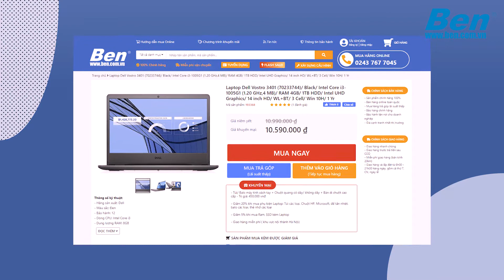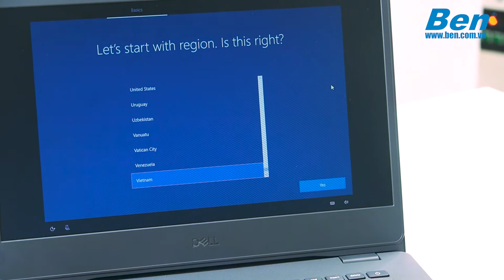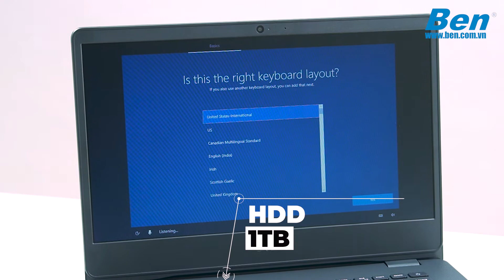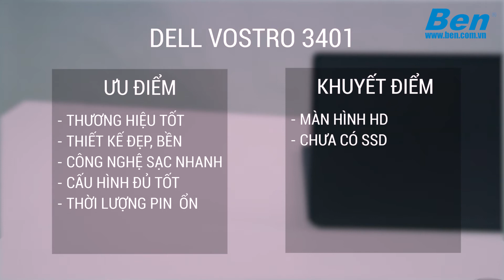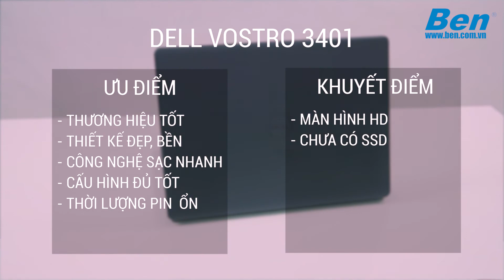DELL VOSTRO 3401 - LAPTOP 10 triệu dành cho HỌC TẬP, CÔNG VIỆC liệu có tốt ?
Đánh giá về mẫu laptop DELL VOSTRO 3401 - Dòng máy tính xách tay giá rẻ đáp ứng tốt công việc, học tập khi được sở hữu con chip intel core i3 10th vô cùng ổn định !
Thông số sản phẩm :
Laptop Dell Vostro 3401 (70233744)/ Black/ Intel Core i3-1005G1 (1.20 GHz,4 MB)/ RAM 4GB/ 1TB HDD/ Intel UHD Graphics/ 14 inch HD/ WL+BT/ 3 Cell/ Win 10H/ 1 Yr
Link sản phẩm :
BEN COMPUTER GIÁ LẺ RẺ NHƯ GIÁ BUÔN
Cảm ơn bạn đã theo dõi video của chúng mình!
🏠: Trụ sở văn phòng & Showroom : Số 7, ngõ 92 đường Nguyễn Khánh Toàn, Cầu Giấy.